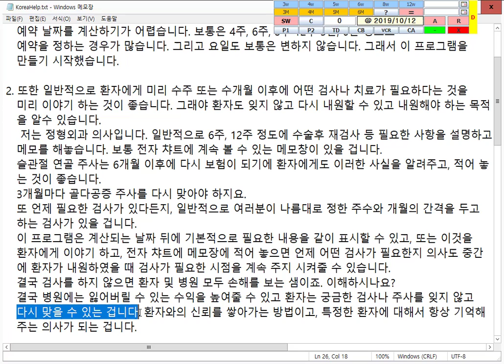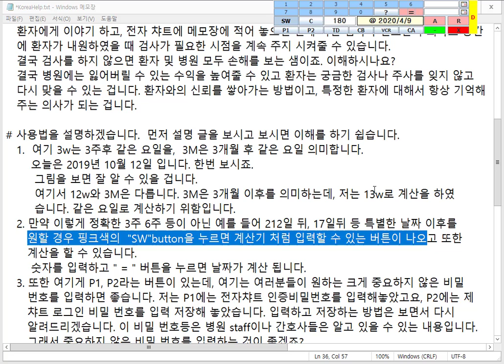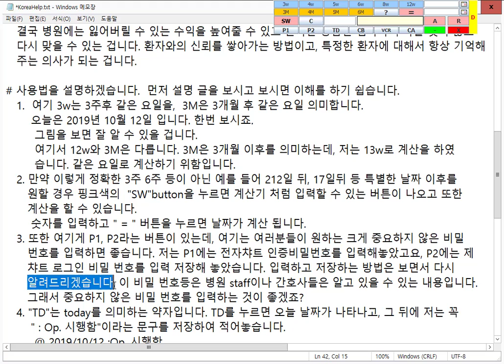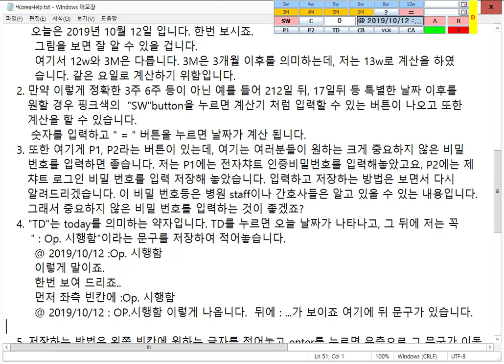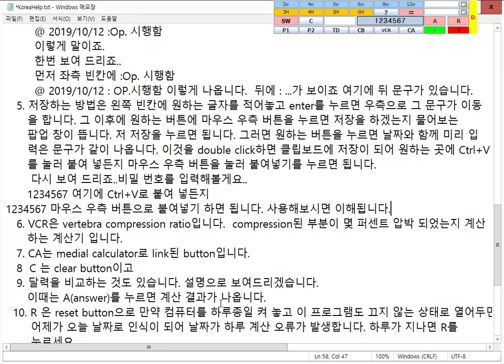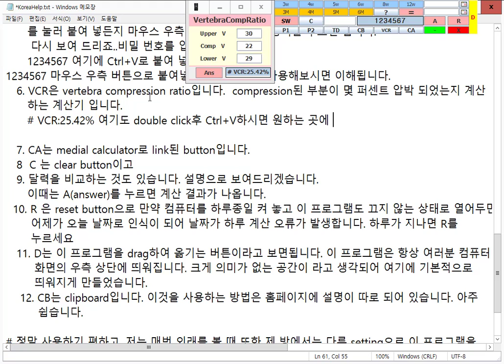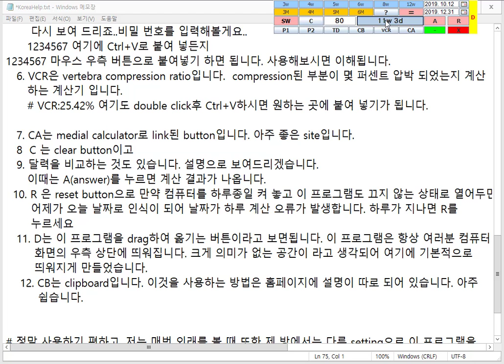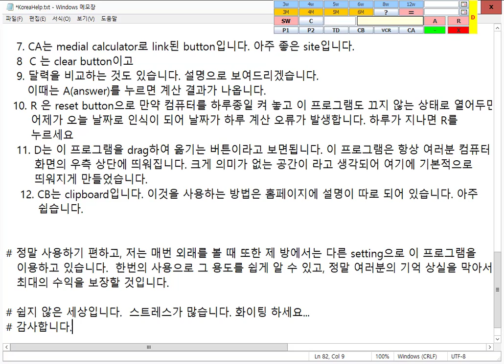Date Calculator, 날짜 계산 프로그램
예약이나 반복적으로 해야할 일 등을 저장할 수 있고, 예약 날짜를 알 수 있게 만들어 놓은 프로그램입니다.
http//simpledigitalsoft.imweb.me